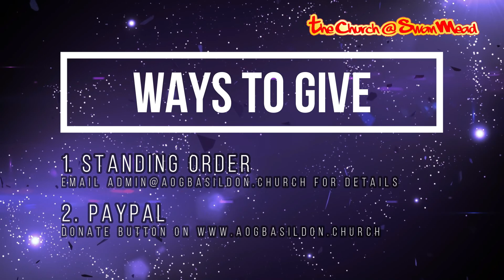Church Online - 13th September - Activate Social Justice - Becky Walsh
Sermon Series - Activate
Sermon Title - Social Justice
Speaker - Becky Walsh

 Activate Social Justice

James Chapter 2 v 1 – 12
2 My brothers and sisters, believers in our glorious Lord Jesus Christ must not show favouritism.
2 Suppose a man comes into your meeting wearing a gold ring and fine clothes, and a poor man in filthy old clothes also comes in.
3 If you show special attention to the man wearing fine clothes and say, ‘Here’s a good seat for you,’ but say to the poor man, ‘You stand there’ or ‘Sit on the floor by my feet,’
4 have you not discriminated among yourselves and become judges with evil thoughts?
5 Listen, my dear brothers and sisters: has not God chosen those who are poor in the eyes of the world to be rich in faith and to inherit the kingdom he promised those who love him?
6 But you have dishonoured the poor. Is it not the rich who are exploiting you? Are they not the ones who are dragging you into court?
7 Are they not the ones who are blaspheming the noble name of him to whom you belong?
8 If you really keep the royal law found in Scripture, ‘Love your neighbour as yourself,’ you are doing right.
9 But if you show favouritism, you sin and are convicted by the law as law-breakers.
10 For whoever keeps the whole law and yet stumbles at just one point is guilty of breaking all of it.
11 For he who said, ‘You shall not commit adultery,’ also said, ‘You shall not murder.’ If you do not commit adultery but do commit murder, you have become a law-breaker.

This is a warning against prejudice of any kind inside and outside the church.
Have God’s heartbeat for the marginalised.

Isaiah 58 is a key chapter.  It talks about God’s people thinking they were being religious when in fact they were behaving badly and failing to be there for the poor, the hungry, the homeless, the marginalised when in fact they had been chosen ‘to loose the chains of injustice and untie the cords of the yoke, to set the oppressed free and break every yoke’.

Be a voice to the voiceless.   We are called to be world changers.

 27 Religion that God our Father accepts as pure and faultless is this: to look after orphans and widows in their distress and to keep oneself from being polluted by the world.

‘See people through the Lens of grace’.  (Pastor John Gray)